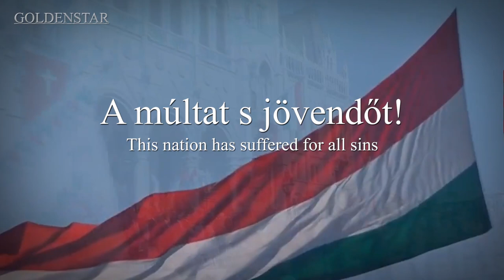National Anthem of Hungary | Himnusz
« Hungarian »
A himnusz dicsőítő és magasztaló ének.
Eredetileg vallásos jellegű, Istent vagy isteni hatalma(ka)t dicsőítő, hozzá(juk) segítségért fohászkodó, imaszerű lírai műfaj. Tárgya és alkalma tehát eredetileg valamely istenség vagy Isten dicsérete, megnyerése és magasztalása. A vallásos költészet egyik legrégibb műfaja, az ősi kultúrákban mindenhol fellelhető. Közeli rokona az irodalmi ima műfaja.
« English »
A Portuguesa" ("The Portuguese [song]", Portuguese pronunciation: [ɐ puɾtuˈɣezɐ]) is the national anthem of Portugal. The song was composed by Alfredo Keil and written by Henrique Lopes de Mendonça during the resurgent nationalist movement ignited by the 1890 British Ultimatum to Portugal concerning its African colonies. Used as the marching song of the failed republican rebellion of January 1891, in Porto, it was adopted as the national anthem of the newborn Portuguese Republic in 1911, replacing "Hino da Carta" (Hymn of the Charter), the anthem of the deposed constitutional monarchy.
« Thai/ไทย »
ฮิมนุส (ฮังการี: Himnusz; ออกเสียง: [ˈhɪmnʊs]; แปลว่า "เพลงสดุดี" หรือ "เพลงชาติ") เป็นเพลงชาติของฮังการี เนื้อร้องถูกประพันธ์โดยนักแต่งกวี แฟแร็นซ์ เกิลแชย (Kölcsey Ferenc) ใน ค.ศ. 1823 และประพันธ์ทำนองโดยนักประพันธ์เพลงแนวโรแมนติก แฟแร็นซ์ แอรแกล (Erkel Ferenc) ใน ค.ศ. 1844 แต่แรกเริ่มเป็นบทกวีที่มีชื่อว่า "A magyar nép zivataros századaiból" (จากศตวรรษแห่งความโกลาหลของชาติฮังการี) ฮิมนุสเป็นเพลงชาติของราชอาณาจักรฮังการี โดยพฤตินัยใน ค.ศ. 1844 และได้ลงมติยอมรับว่าเป็นเพลงชาติของสาธารณรัฐฮังการีที่สาม ใน ค.ศ. 1989 ตามกฎหมายพื้นฐานของฮังการี